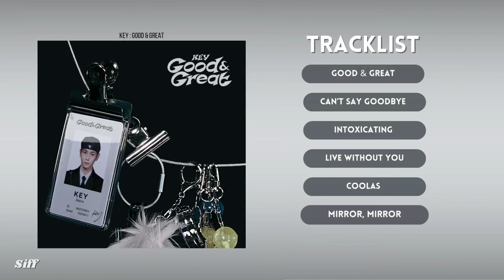[Full Album] KEY (키) - Good & Great Playlist